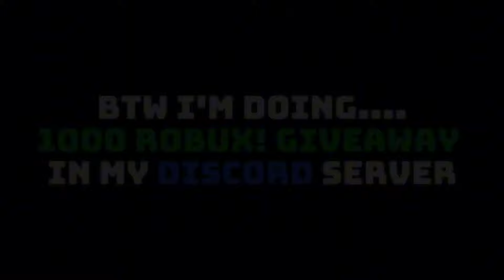New Leaks! 🔥ENR Universe Of Toilets🔥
New Leaks - Teasers Emergency Negative Response Universe Of Toilets
# Game discord:
# Game group:
# Follow me in roblox!👇
All this leaks i taking from discord channel!